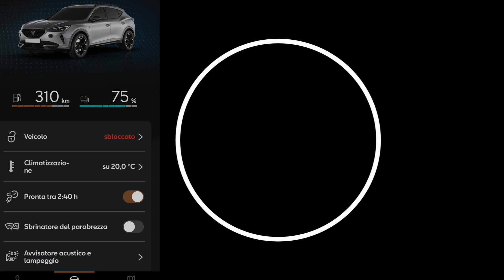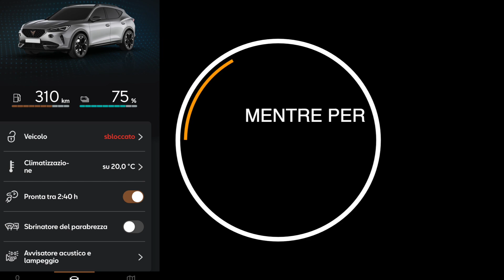Cupra Formentor Hybrid | Come caricare l'auto fino all'80% e preservare la vita della batteria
➤ Tutorial in cui si spiegano alcune caratteristiche della batteria della Cupra Formentor Hybrid, la velocità di carica, i tempi di carica e come procedere per impostare una carica fino all'80% per preservare efficienza e durata della batteria nel medio e lungo periodo.

✻ Dispositivi utilizzati:
📹 Panasonic Lumix G100
🎤 Synco G2

Timestamps
00:00 Intro
00:29 Soglia minima e massima
01:27 Tempi e potenze di ricarica
04:22 Più si carica, più è lenta
09:13 Perché caricare fino all'80%?
12:14 Come impostare la carica fino all'80%?

Topics